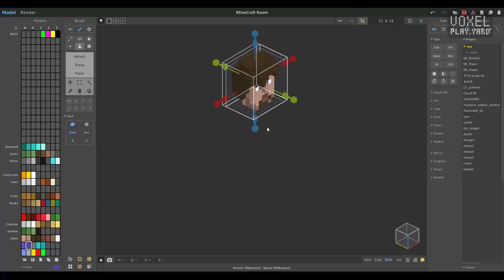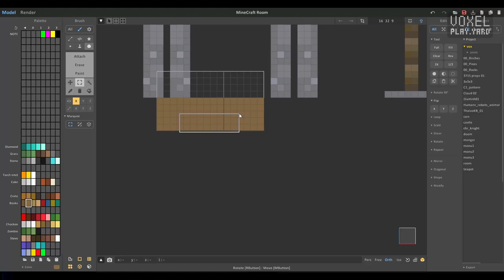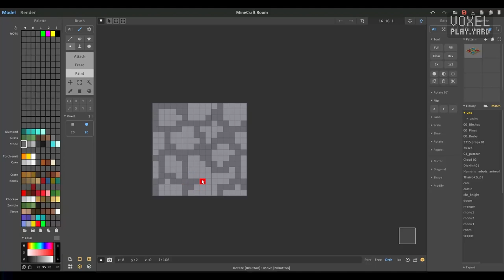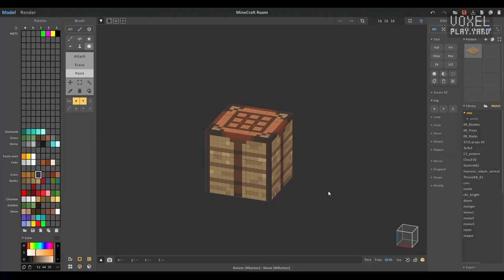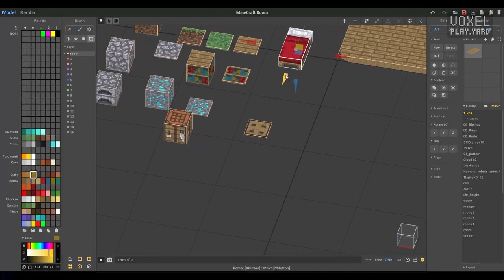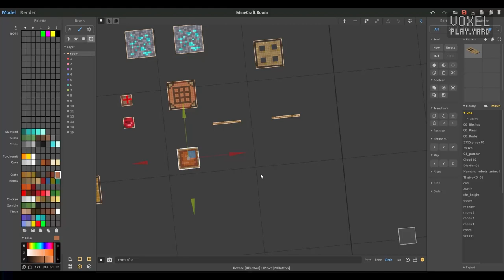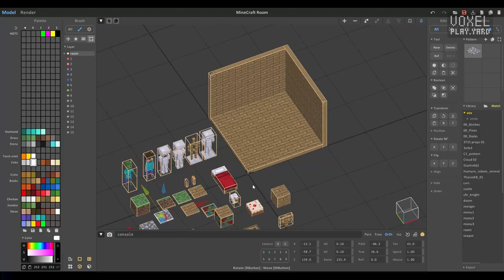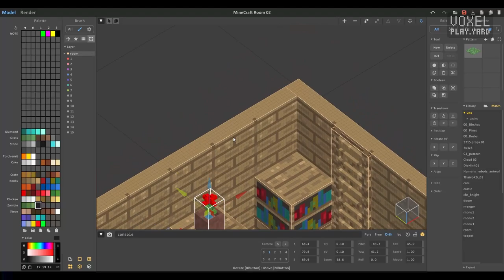Voxel Art - MineCraft Room - Magicavoxel Timelapse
Minecraft Room
Commission art for Things.inc